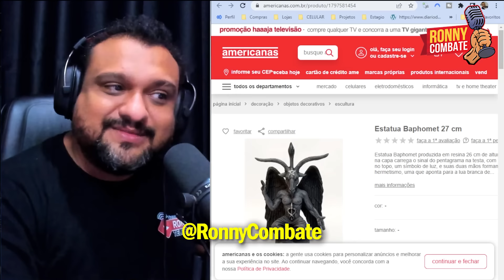URGENTE: Evangélicos REVOLTADOS com Bolsonaro na MAÇONARIA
Ou pelas contas bancárias:

Agência: 0911-3
Conta Corrente: 12327-7
Nome: Ronneery Moura Teles

Itaú
Agência: 5440
Conta: 10193-8

Santander
Agência: 3137
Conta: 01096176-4